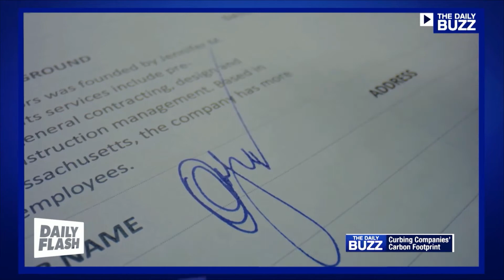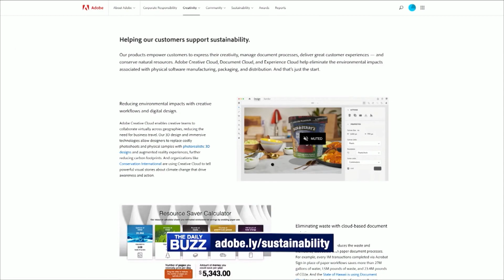Adobe Sustainability | The Daily Buzz | DailyFlash